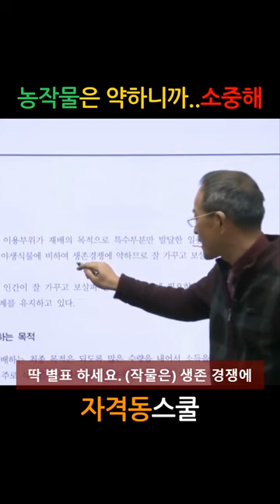🍉개복치급 농작물을 키우려면..🍓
[손해평가사강의] 손해평가사 1차 - 재배학 및 원예작물학

학습대상
- 손해평가사 자격증을 준비하려하시는 분들

강의특징
- 손해평가사 1차 시험의 핵심적인 내용들을 강조하여 자격증을 취득하는데 도움이 됩니다.